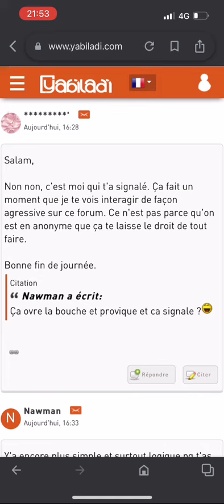YABILADI 135 jilbabée avec 2 poids 2 mesures ça existe?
Madame perle, tes principes se sont effrités, ton jilbab tu peux retirer. 🤦🏻‍♂️